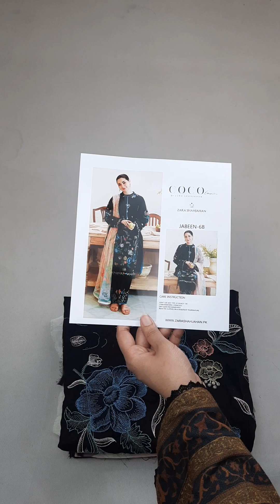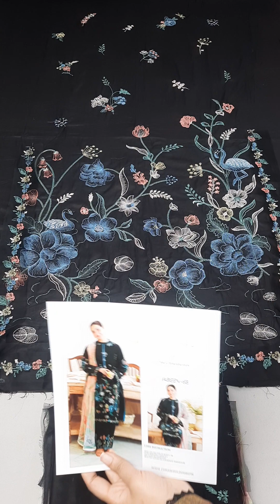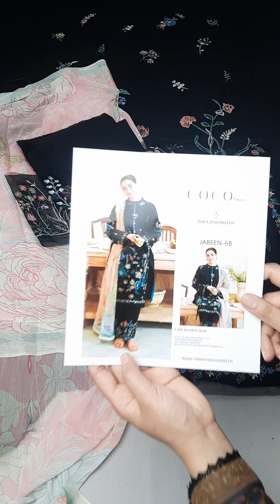COCO by Zara Shahjahan Luxury Lawn | Master Replica | Summer Lawn | Designer Lawn | Ladylike Dresses